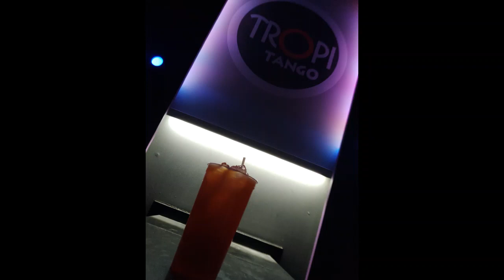CUMBIA PARA AMANECER-TROPITANGO2022